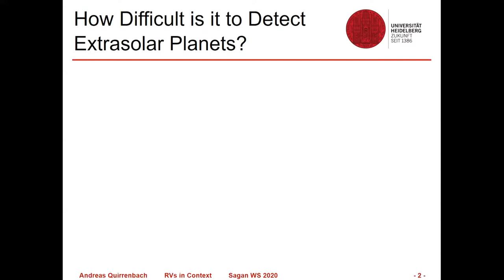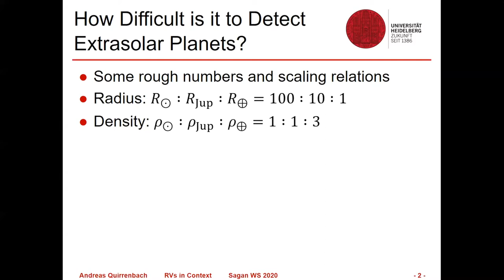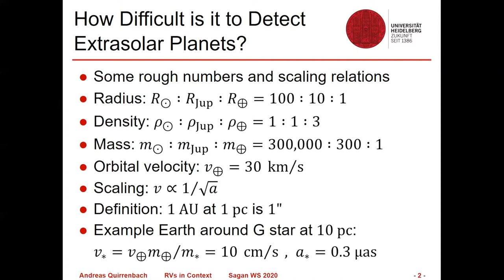Discussion Panel 1: PRV, Error Budgets and Instrumentation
Panel Discussion 1 (Monday, July 20) during the 2020 Sagan Summer Workshop on Extreme Precision Radial Velocity.  Dr. Chad Bender (Univ. of Arizona), Dr. Debra Fischer (Yale), Dr. Andreas Quirrenbach (Univ. of Heidelberg) and Dr. Mike Endl (UT Austin) participated in this panel discussion which was moderated by Dr. Johanna Teske (Carnegie Observatories).  For complete information on the workshop, please visit the webpage